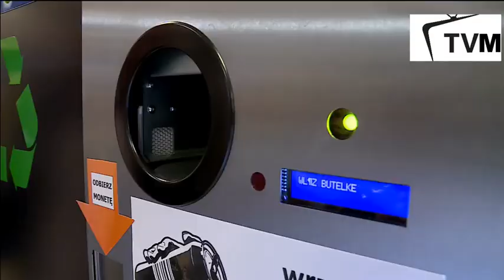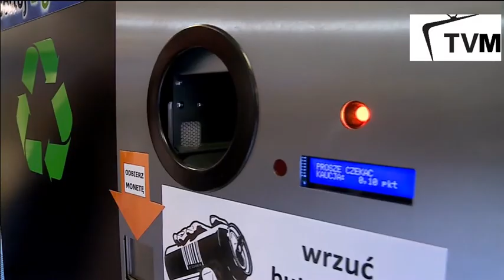Płatny plastik? Już niedługo!